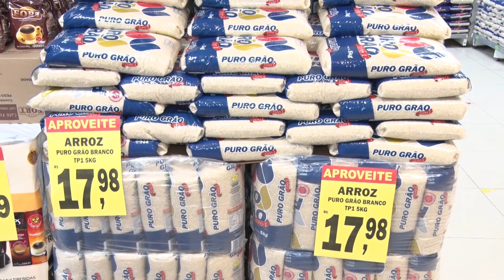02/06/2022 - UMA INICIATIVA PARA MOSTRAR PARA O CONSUMIDOR OS ALTOS ÍNDICES DE IMPOSTOS DA JUSTIÇA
Que o consumidor já sentiu no bolso o aumento no preço dos produtos, não é novidade. E para mostrar o quanto a gente paga de imposto em cada produto e que as câmaras dirigentes logistas de todo Brasil criou o dia sem imposto. A ação é um ato de protesto diante das altas taxas.